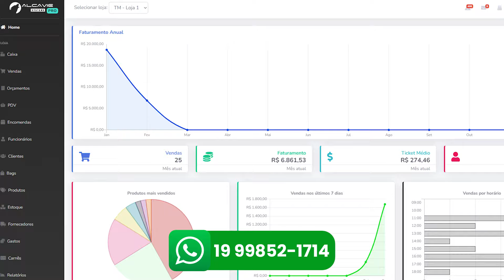10 Desafios de Vender Produtos Online nos Marktplaces.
Fala Alcateia! 🐺
Nesse vídeo vou te contar 10 desafios que todo empreendedor vai ter ao começar seu negócio online. Se você ai pensa em abrir um negócio online então esse vídeo é para você! Fica nesse vídeo até o final para conferir esses dicas que separei para te ajudar e não esqueça de deixar seu like e sua inscrição para nos incentivar a trazer mais vídeos como esse.